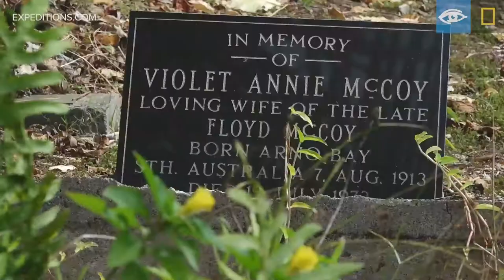Pitcairn Island | South Pacific & French Polynesia | Lindblad Expeditions-National Geographic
Explore landmarks and artifacts from the HMS Bounty's final resting place.

Video by Jim Napoli aboard the National Geographic Orion on Pitcairn Island.